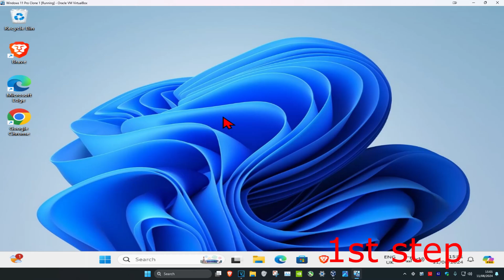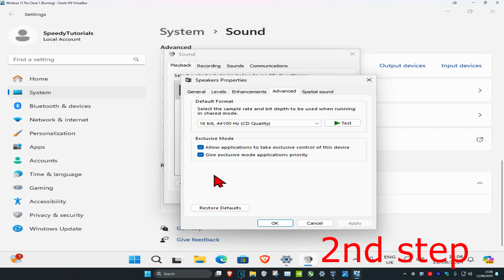How To Fix Steam Voice Chat Not Working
Fix Steam Voice Chat Not Working.

If you’re currently struggling with this particular issue, the following fixes will most likely help you regain the voice chat functionality in Steam. All the methods presented below are confirmed to be working by users encountering the same problem such as you. Please follow each potential fix in order until you encounter a fix that resolves your situation.

This tutorial will apply for computers, laptops, desktops,and tablets running the Windows 11, Windows 10 operating system (Home, Professional, Enterprise, Education) from all supported hardware manufactures, like Dell, HP, Acer, Asus, Toshiba,Lenovo, and Samsung).